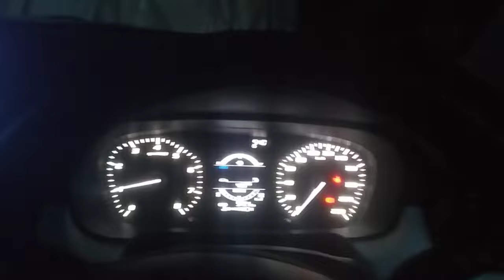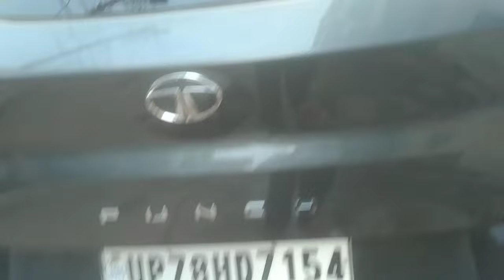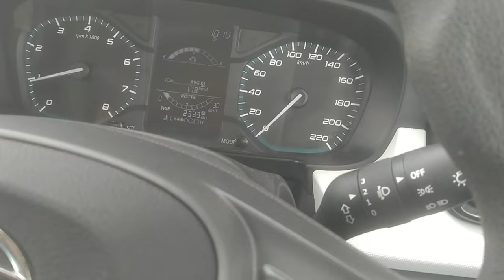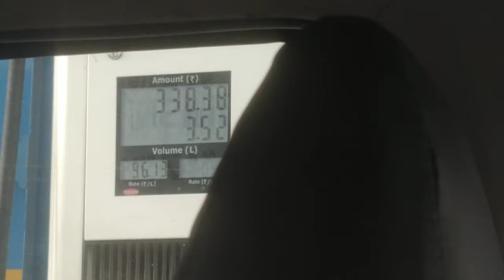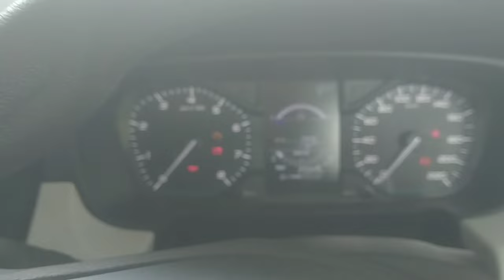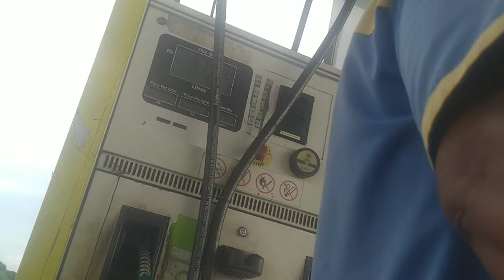Kanpur to Banglore Roadtrip Starts😃 Ep-01((Via Jhansi-Nagpur))🛣️ in Our Tata Punch || Day 1